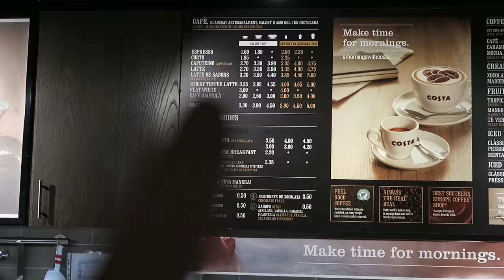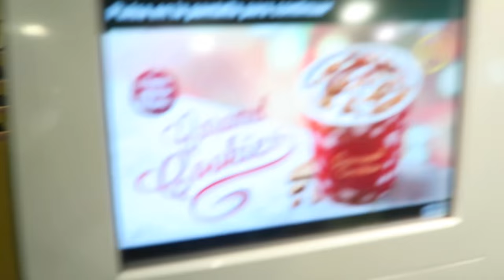Gave Him my Strawberry Skewer - Barcelona Day 6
Roaming the rainy streets of BCN brought us to one of the coolest markets I've ever seen. This may have been one of our most "chill" days, but I promise the next video shouldn't disappoint :)